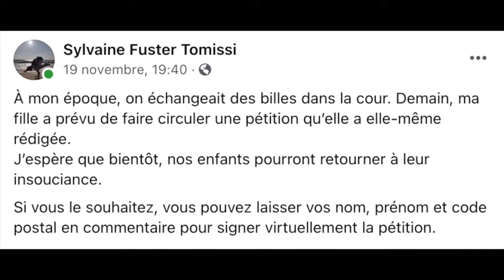Pétition d'Aria - Sud Radio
La pétition d'Aria est relayée par Sud Radio dans l'émission d'André Bercoff "Bercoff dans tous ses états", le mercredi 02 décembre.

La pétition diffusée sur Facebook enregistrait déjà plus de 1000 partages avant la diffusion de l'émission.